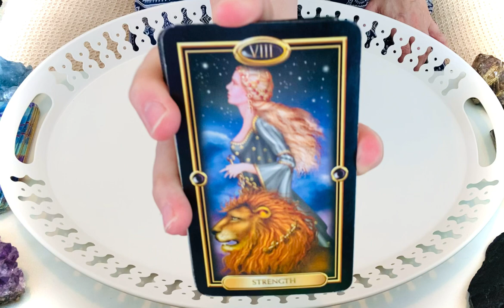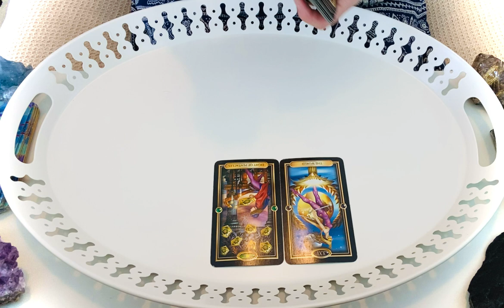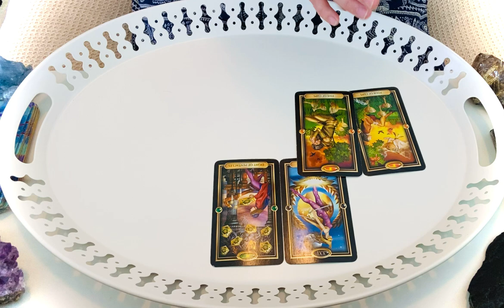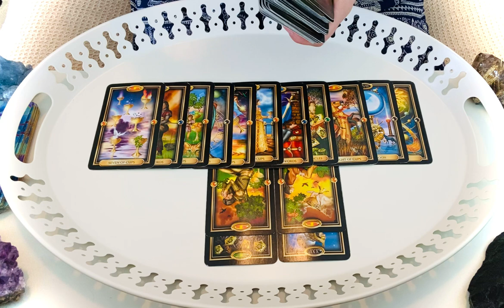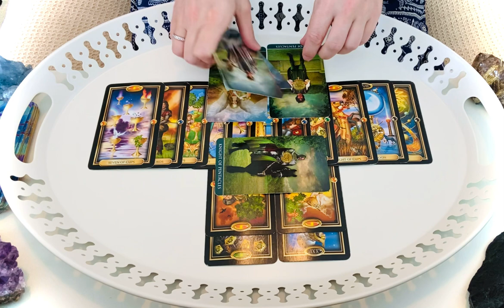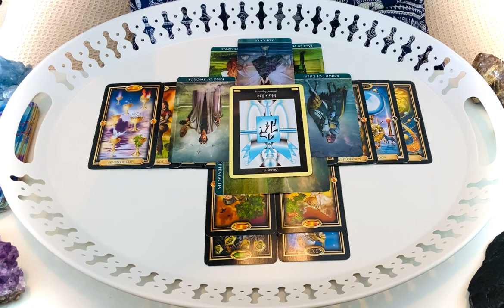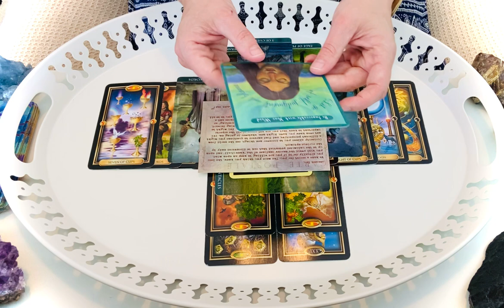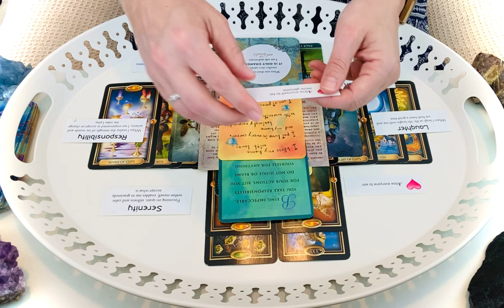Pisces, "Done Playing It Someone Else's Way!" August 2023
🤗Welcome on the journey! We are so blessed to be alive today!! Each moment, we are given the choice to become more of our authentic selves and to follow our joy!

This is part our ascension journey, to raise our energetic frequency and vibration for the highest good of all.

It takes courage to follow our own internal guidance system because we have been told who to be and how to be for so long.

Instead of feeling like we are a failure because we are not like everyone else, let’s take those tiny step towards becoming who we want to be: do that 5 minute arm strengthening Youtube video; take that Epson salt bath to wash away the day’s negativity; go outside for a walk around the neighbourhood; study that subject that we feel pulled towards; take that course; play that song; paint that picture; make that healthy meal; create that healthy drink substitute!!

Most importantly, let us enjoy this moment and this journey! 🙏❤️🙏